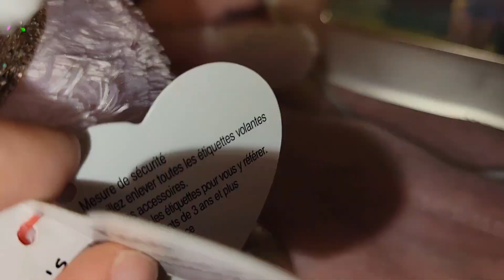Baby Alive June is sick